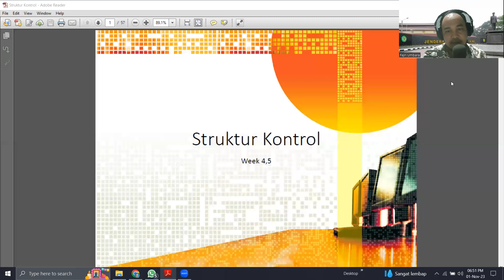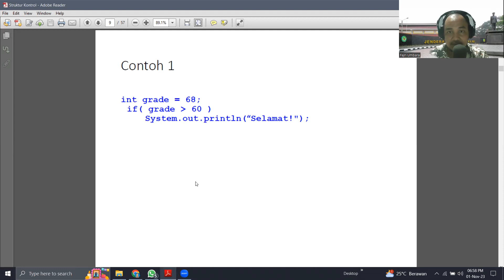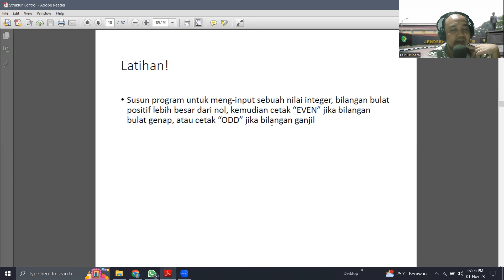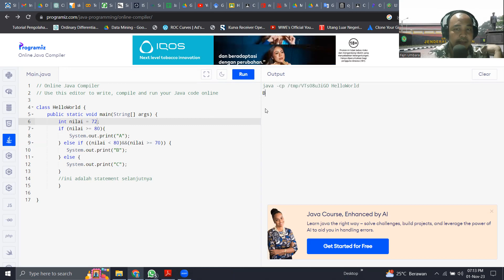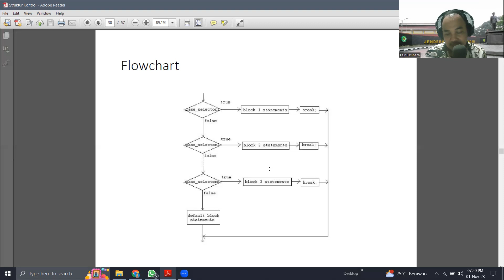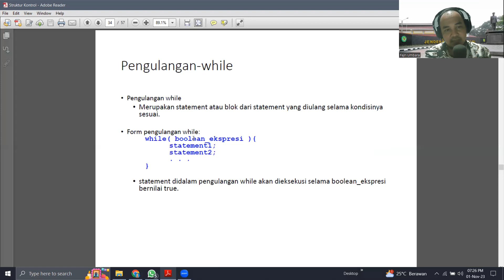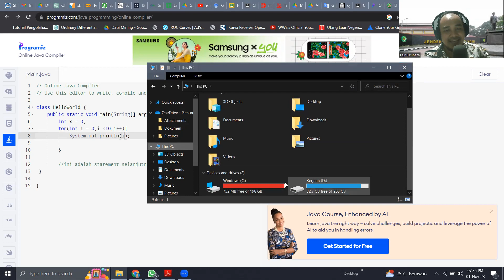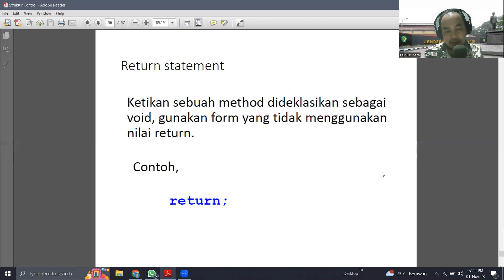PEMROGRAMAN OBJEK DASAR - PERTEMUAN 6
Struktur Kontrol (if, switch, for, do while, while)